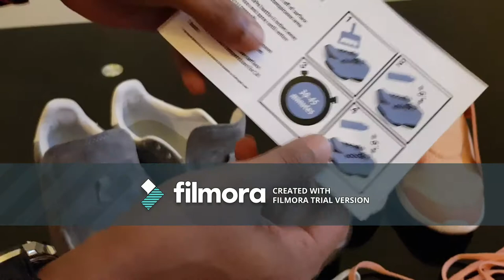Detrapel on Shoes Srilanka